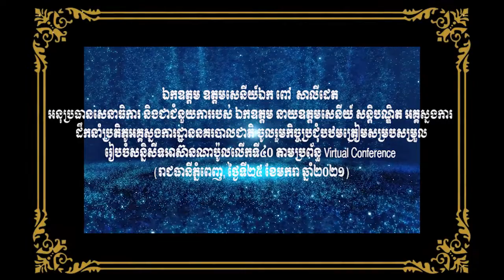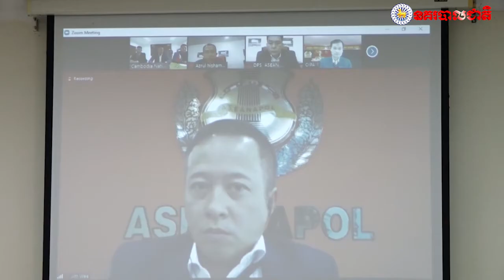តំណាងអគ្គស្នងការដ្ឋាននគរបាលជាតិ ចូលរួមកិច្ចប្រជុំបឋមត្រៀមសម្របសម្រួលរៀបចំសន្និសីទអាស៊ានណាប៉ូលលើកទី៤០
ភ្នំពេញ ៖ បន្ទាប់ពីទទួលបានគោលការណ៍អនុញ្ញាតដ៏ខ្ពង់ខ្ពស់របស់ ឯកឧត្តម នាយឧត្តមសេនីយ៍ សន្តិបណ្ឌិតអគ្គស្នងការនគរបាលជាតិ នៅរសៀលថ្ងៃទី២៥ ខែមករា ឆ្នាំ ២០២១នេះ ឯកឧត្តម ឧត្តមសេនីយ៍ឯក ពៅ សាលីដេត អនុប្រធានសេនាធិការ និងជាជំនួយការរបស់ ឯកឧត្តម នាយឧត្តមសេនីយ៍ សន្តិបណ្ឌិត អគ្គស្នងការ បានដឹកនាំប្រតិភូអគ្គស្នងការដ្ឋាននគរបាលជាតិ ចូលរួមកិច្ចប្រជុំបឋមត្រៀមសម្របសម្រួលរៀបចំសន្និសីទអាស៊ានណាប៉ូលលើកទី៤០ តាមប្រព័ន្ធ Virtual Conference ដែលកិច្ចប្រជុំនេះគ្រោងនឹងរៀបចំក្នុងឆ្នាំ២០២០ ប៉ុន្តែត្រូវបានលើកពេលដោយសារវិបត្តិជំងឺកូវីដ-១៩។